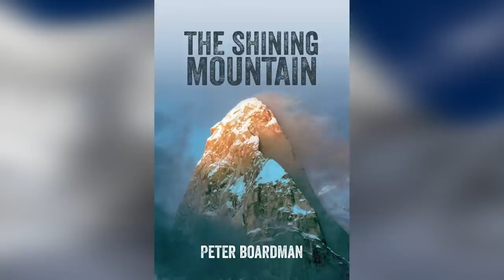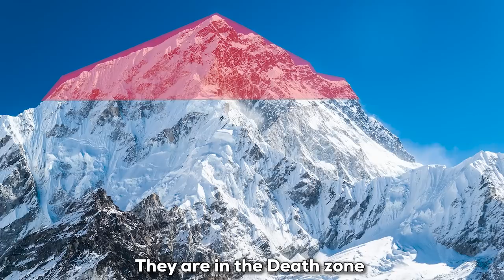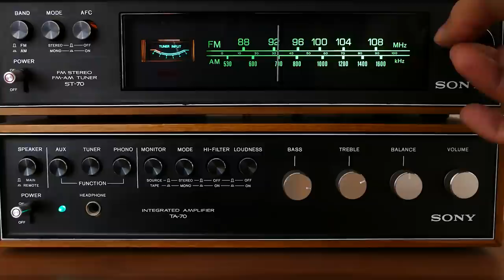The climber who VANISHED on Mount Everest: The 1982 Everest Disaster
In 1982 one of the first attempts at climbing the Everest north-east ridge was made.  The expedition consisted of Boardman, Bonington, Renshaw and Tasker. What happened to them is a mystery. All we know is that Bonington, following them from base camp, saw them disappear at dusk. The only body found was Tasker's, which was found more than 10 years later. Boardman's body still lies on the Everest, and we will never know what caused their death.

⏬Comment what you'd like me to cover in the next video!
ColdChills

00:00-00:41 Intro
00:41-2:13 Backstory
2:13-7:24 The Expedition
7:24-10:41 The Disappearance